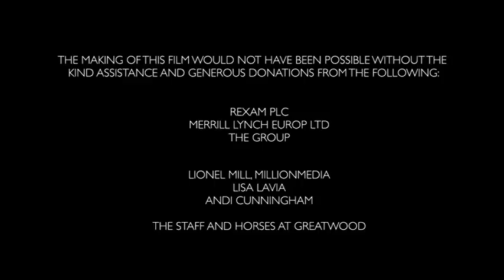Welcome to Greatwood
Greatwood provides fulfilling futures for former racehorses and special needs children through their interaction in unique programmes of rehabilitation and education in a secure and caring environment.

Greatwood is a recognised racehorse welfare charity that has influenced the lives of hundreds of ex-racehorses.

Horse Power is an exciting and unique project, where children with special needs learn life skills through interaction with the horses, that for whatever reason,  cannot be rehomed.